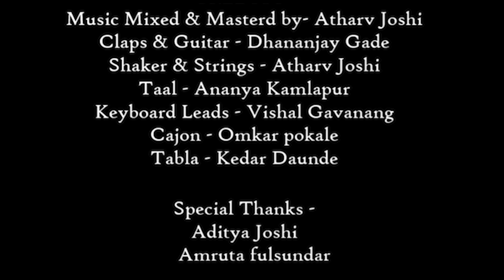Bella Ciao cover | Money Heist Song | La Casa De Papel | Quarantine sessions | Instrumental Cover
(For better quality sound use headphones).
Stay home, Stay Safe.
Hey Guys,
A brand new cover (Quarantine session) of song Bella Ciao,
We hope you guy's like it,
Credits -
Music mastering and mixing - Atharv joshi,
Claps & Guitar - Dhananjay Gade,
Shaker & Strings - Atharv Joshi,
Taal- Ananya kamalapur,
Keyboard leads - Vishal Gavanang,
Cajon - Omkar Pokale,
Tabla - Kedar Daunde,
Video Edited by - Atharv Joshi.
Special Thanks to - Aditya Joshi & Amruta Fulsundar.